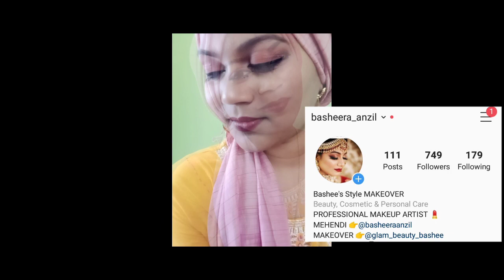PARTY LOOK MAKEUP... GLOWING LOOK, പാർട്ടി ലുക്ക്‌ മേക്കപ്പ് ചെയ്യാം...